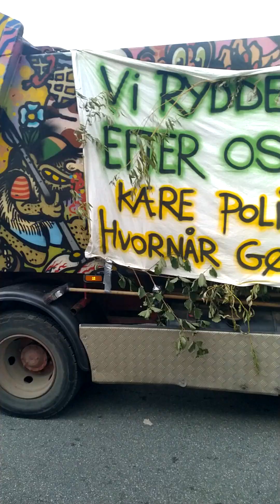Copenhagen Shorts - København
Just mix of Copenhagen shorts